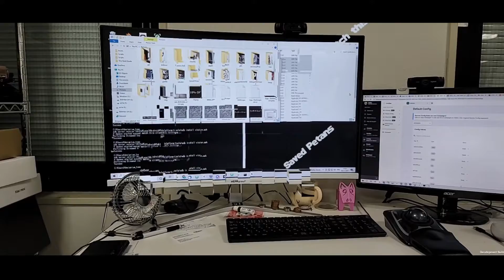Effect reacted with music